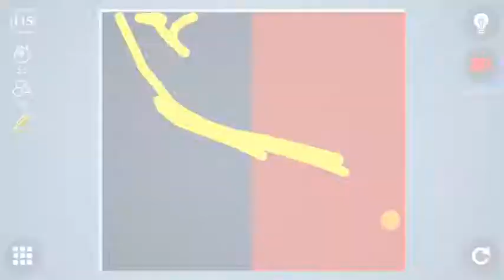Check out how I solved level 115 in Brain It On!